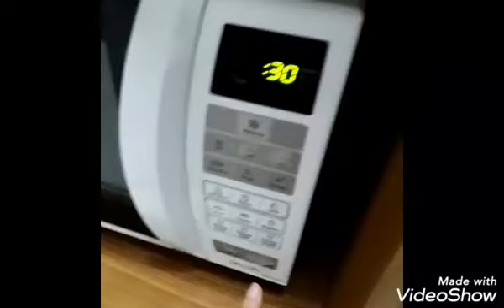QUARENTENA !!! 19° e 20° DIA ... HIGIENE DA CASA E BANHO DE SOL